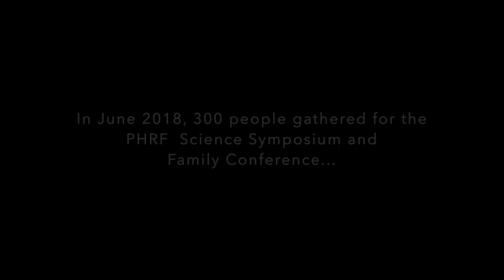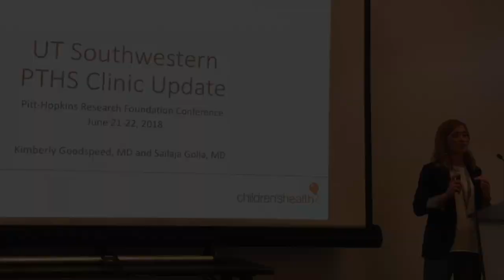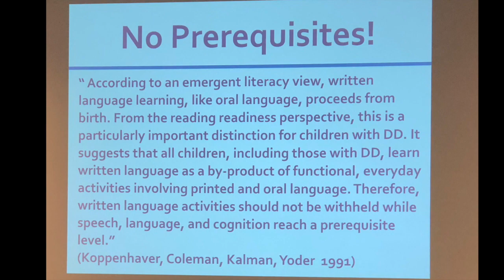2018 PHRF Conference Recap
Here is a recap the 2018 PHRF Family Conference in Minneapolis, MN  including opening remarks.